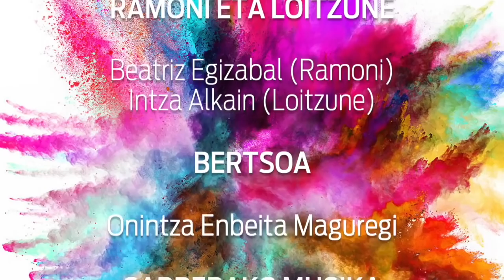Korriklika 8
| Bilbo izan du mugarri nagusia gaurko Korrikak. Garikoitz Goikoetxea berriemaile bereziak Bilboko euskararen egoera aztertu nahi izan du eta horretarako Iker Martinez de Lagos Euskaltzaleen Topaguneko kidearekin eta Jon Intxaurraga Berbaizu elkarteko kidearekin hitz egin du. Kazetarien kilometroaren irudiak jaso ditu saioak. Hain zuzen ere, kazetaritzan teknologia berriek eragin dituzten aldaketak islatu ditu Txakur Gorria sormen taldeak bere ilustrazioan. Ramoni eta Loitzune herri txikietan eta hirietan korrika egitearen ezberdintasunak aztertu dituzte. Gaurko irudi ederrenei Onintza Enbeita Maguregik jarri dizkio bertsoak.